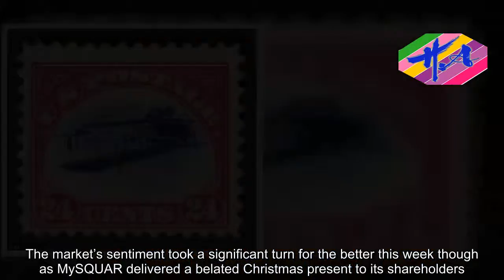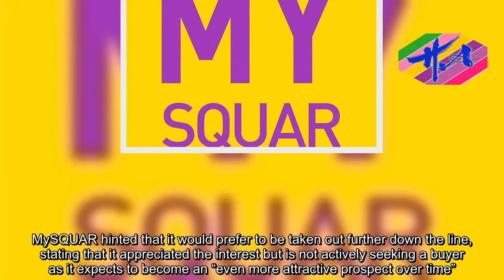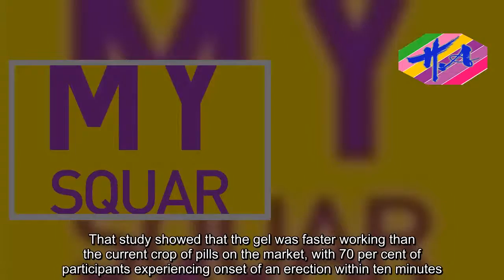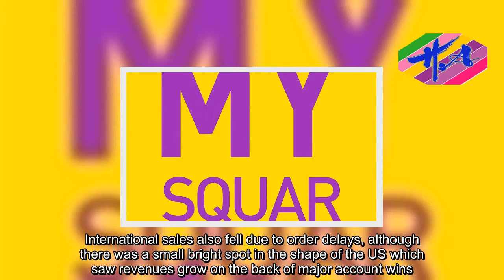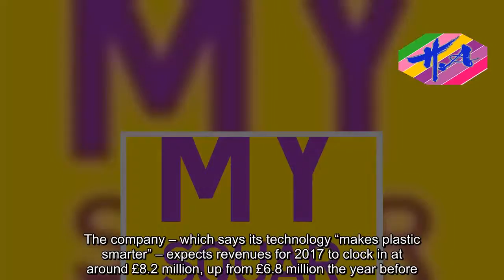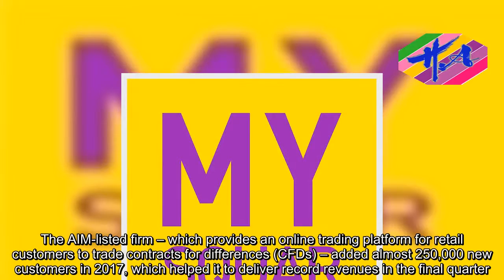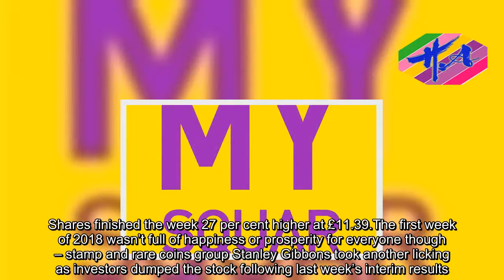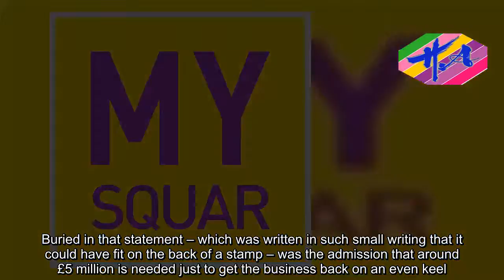News Techcology - Game on for MySQUAR as takeover chatter heats up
It’s fair to say the past few months have been challenging for MySQUAR investors.Towards the end of last year the Myanmar-language social media, payments and entertainment group teamed up with a couple of partners. This included a deal that will see its games distributed on the Huawei InTouch platform.Yet the shares haven’t responded, with investors harbouring concerns over a slight slowdown in daily revenue growth in the first quarter, while the civil unrest in the country probably hasn’t helped either.The market’s sentiment took a significant turn for the better this week though as MySQUAR delivered a belated Christmas present to its shareholders.It said on Wednesday it had received an approach from a mystery organisation which could lead to a takeover offer at some point in the near future.MySQUAR hinted that it would prefer to be taken out further down the line, stating that it appreciated the interest but is not actively seeking a buyer as it expects to become an “even more attractive prospect over time”.The firm muttered the usual line that there can be no certainty of any offer, but investors were willing to chance their arm, sending the stock soaring by almost 50 per cent to 2.4 pence.Also going up was healthcare group Futura Medical which saw the credibility of its MED2002 erectile dysfunction gel given a timely boost after data from the treatment’s phase II trial was published in the well-respected and peer-reviewed Journal of Sexual Medicine.The publication is a bit late to the party given that the headline results were announced back in September 2016 but Futura said it nonetheless shows the growing “level of scientific interest” in the gel.That study showed that the gel was faster working than the current crop of pills on the market, with 70 per cent of participants experiencing onset of an erection within ten minutes.The first of two phase III trials is set to kick off in the first half of this year and the markets are certainly upbeat on MED2002’s chances, with the stock up another 30 per cent to 39 pence this week.Struggling for lift-off though was blood-flow-monitoring technology firm Deltex Medical.The company blamed “procurement process headwinds” as full-year sales of its oesophageal Doppler monitor probes fell to £5.9 million from £6.3 million a year earlier.The UK – which until last year was comfortably Deltex’s largest market – continues to prove a tough nut to crack as NHS budgets come under increasing pressure.International sales also fell due to order delays, although there was a small bright spot in the shape of the US which saw revenues grow on the back of major account wins. Shares dived 45 per cent to 1.2 pence.Overall, it was a record-breaking week for the small caps, with the AIM All Share closing with a 15.1 point, or 1.4 per cent gain to sit at 1,065.4. At one point on Friday it even hit 1,068.3The blue chips also hit new highs as the FTSE 100 finished the week at an all-time closing peak of 7,718.4 – a 0.4 per c
Source: